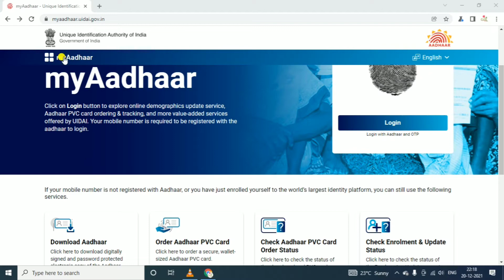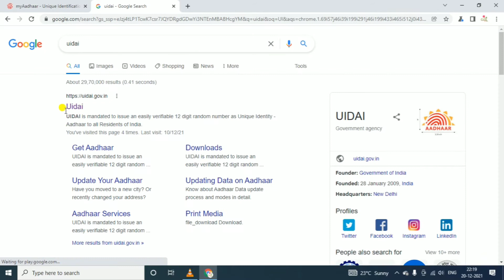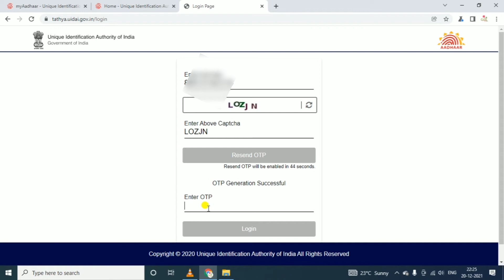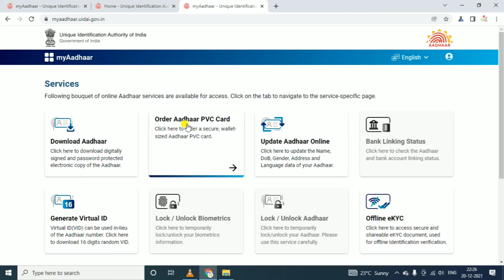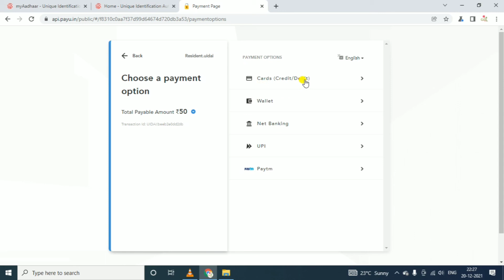How To Order PVC Adhaar Card || Pvc ಆಧಾರ್ ಕಾರ್ಡ್ ಆನ್ಲೈನ್ನಲ್ಲಿ ಆರ್ಡರ್ ಮಾಡುವುದು ಹೇಗೆ